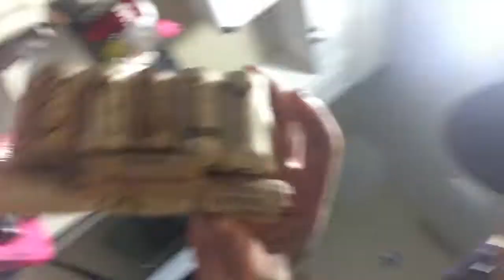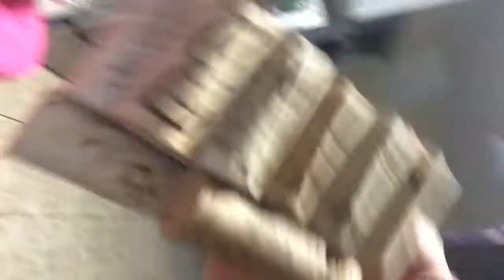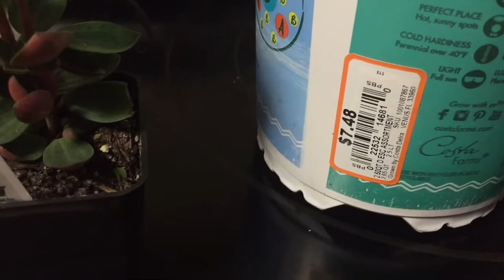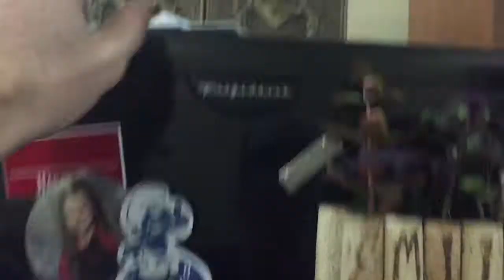DIY Cork Planter “Customized” With Woodburning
Video on how I made the girl I love a birthday present